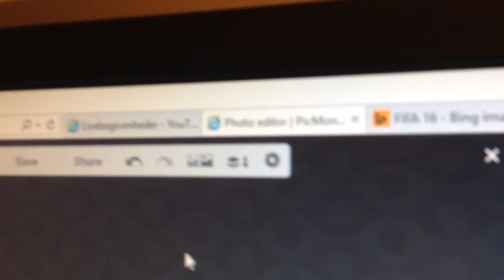Ugens nyheder uge 47/48/15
I denne ugens nyheder prøver jeg en blanding mellem ugens nyheder og v-log.
Så håber i kan lide det får vis i kan ville jeg elske et like på denne video og vis du har andre ideer til hvordan jeg kan forbedre min kanal/videoen eller bare har en kommentar skriv den i kommentarfeltet.